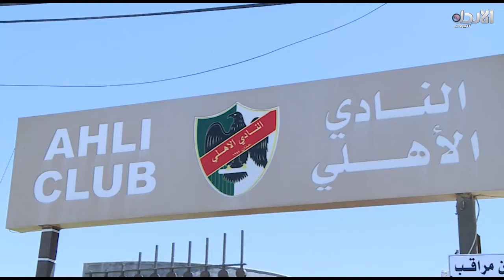الأهلي يتعاقد مع المدرب اسامة قاسم ويقدمه بشكل رسمي لوسائل الاعلام - عالم الرياضة